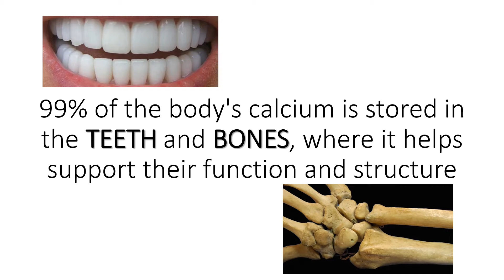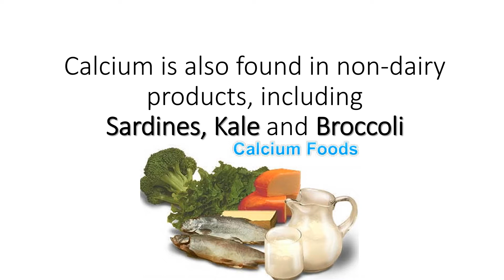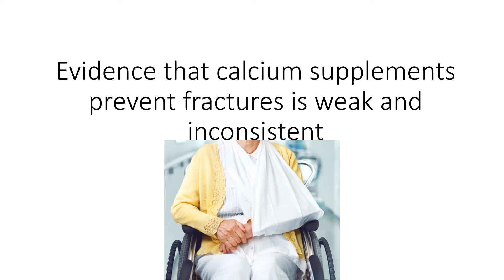Bone health and sunlight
The bone density and fracture risk of older individuals do not improve with increased calcium intake, recently published in The BMJ. 99% of the body's calcium is stored in the teeth and bones, where it helps support their function and structure. The remaining 1% aids muscle function, nerve communication, hormone secretion and blood vessel movement. Many older individuals take calcium supplements to improve bone density and reduce the risk of fractures. The team concluded that dietary calcium intake is not linked with reduced risk of fracture among older adults and that there is no evidence from clinical trials that increasing calcium intake from dietary sources prevents fractures. Evidence that calcium supplements prevent fractures is weak and inconsistent. High Calcium intake has a higher risk of adverse events such as constipation, cardiovascular events, kidney stones or admission for acute gastrointestinal symptoms.
Calcium has long been touted as a bone-boosting mineral. The weight of evidence against such mass medication of older people is now compelling, it is surely time to reconsider these controversial recommendations.